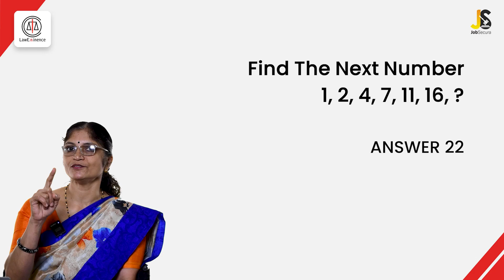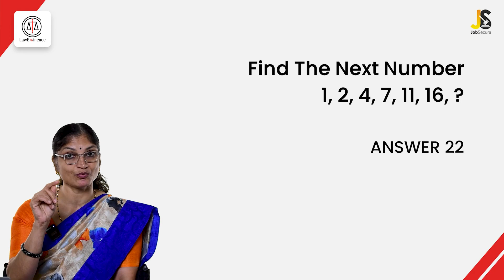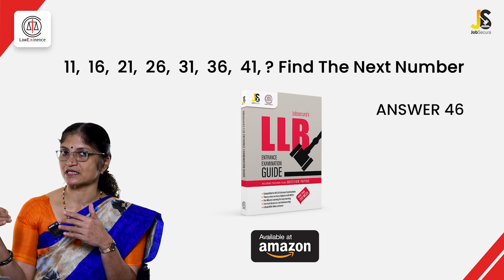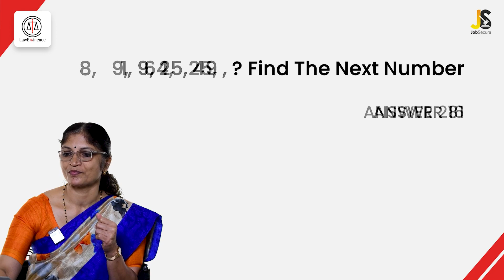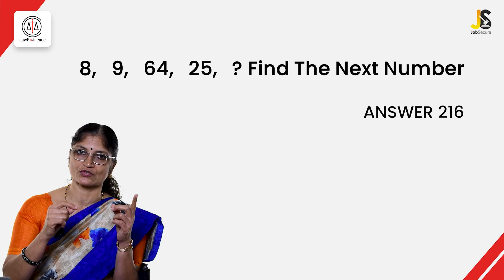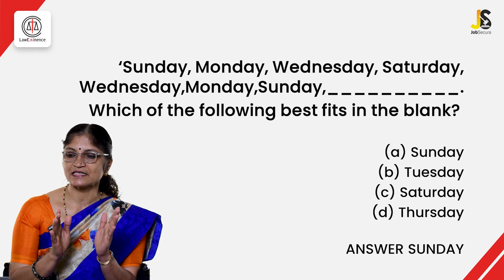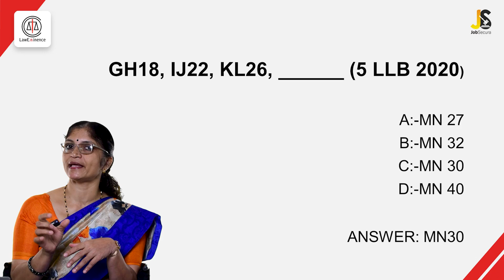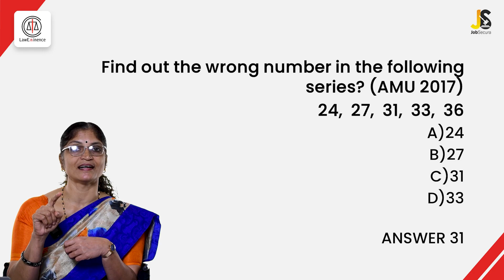Mental Ability made easy | KLEE 2024 | Number Series | KLEE, CUSAT and other Law Entrance Exams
Prepare and practice for KLEE, CLAT, CUET, JMI, AMU, and other Law entrances in 2023 with Kerala's Best Law Entrance Coaches. Admissions open!
Hurry. Limited Seats only!
With 180+ Proud Achievers in CLAT, Kannur University, Jamia Millia, CUSAT, MG University, and all other major Law Entrance Exams in 2022, Law Eminence by JobSecura Remains the final word for Law Entrance coaching.

Join Our Telegram Channel for free preparation tips, quizzes, and Updates